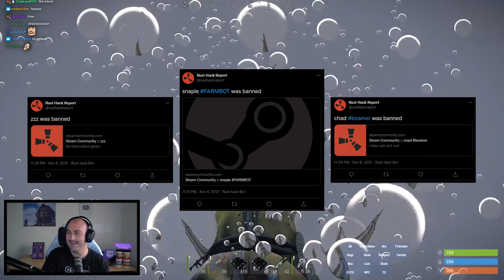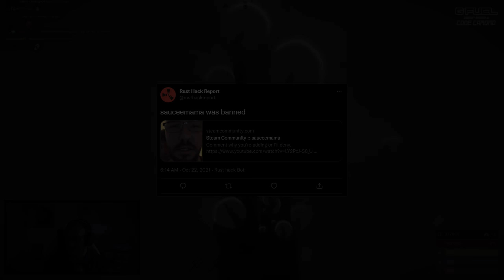Destroying Toxic Rust Cheaters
Install Raid for Free ✅ IOS/ANDROID/PC and get a special starter pack 💥 Available only for the next 30 days

We have partnered with SecretLab! Click this link and go check out their amazing gaming chairs! They have a RUST themed chair and you get a special skin for the chair in game!!

If you would like to purchase this plug in head over all of the money goes to Tommygun for his amazing work he has done for me!

Edited by Tricky0642